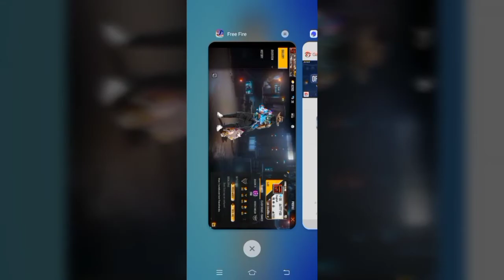അങ്ങനെ moony pet വന്നു👌ഏലിയൻ pet|ability|Skin|Todaystopupevent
വീഡിയോ ഇഷ്ടപെട്ടാൽ എല്ലാവരും ലൈക് ഷെയർ &സബ്സ്ക്രൈബ് സപ്പോർട്ട്
won or lost always happy play with friends

THANK YOU GUYS FOR ALL YOUR SUPPORTS.